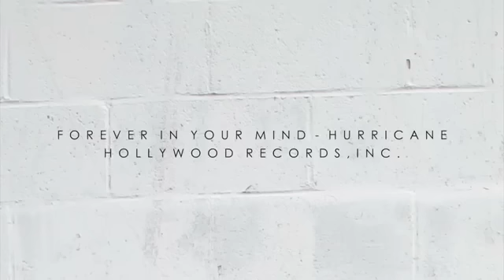Forever in Your Mind: Tremblay Magazine